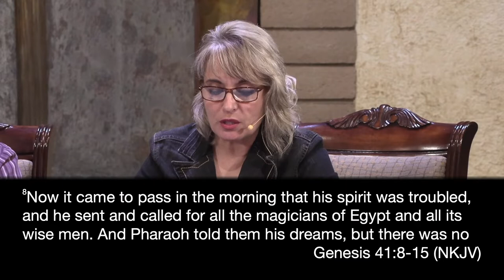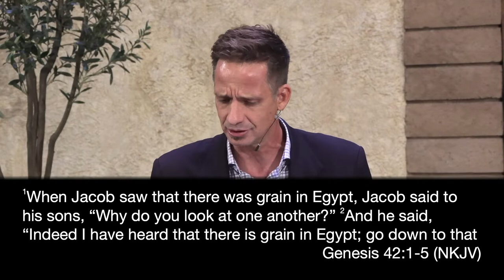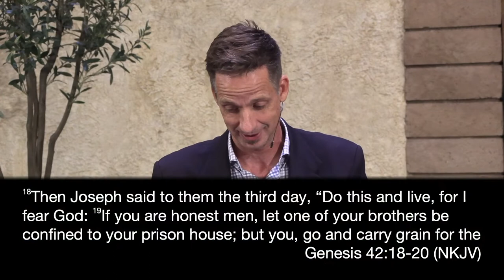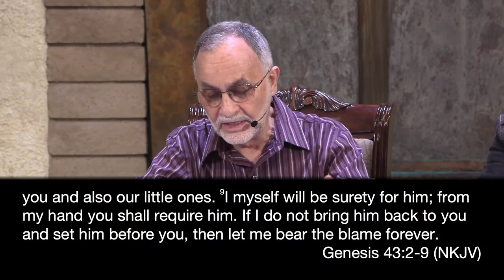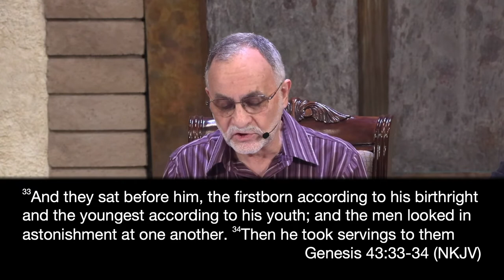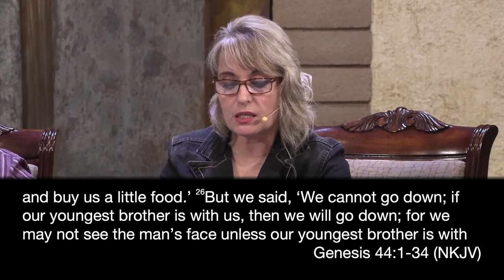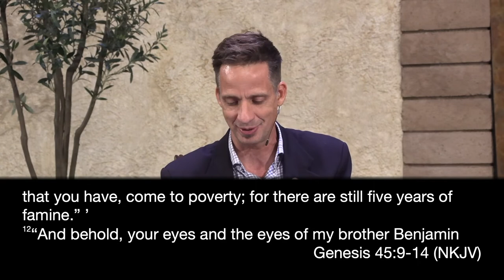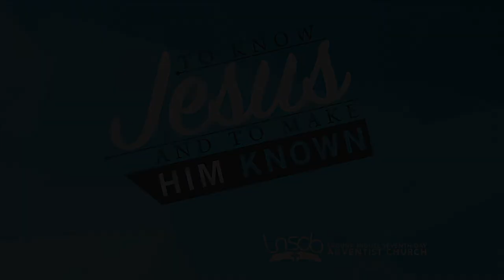06-18-22 Adult Sabbath School: 2nd Quarter Lesson 12.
Presenters Victor, Mark and Danielle